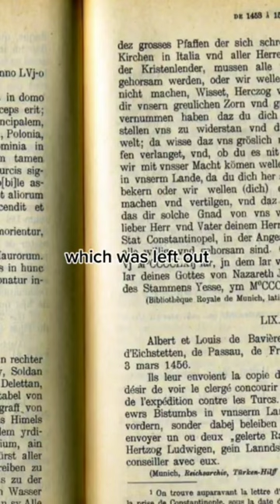Read The Epic Of Gilgamesh. Billy Carson